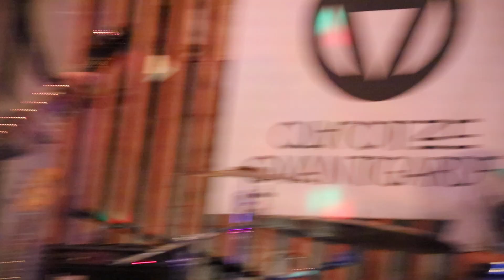20211024 까데호 CADEJO - 니가보여 + TTL @ 까데호 x 다브다 투어 부산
20211024 까브다
까데호 x 다브다 투어: 부산
at 오방가르드